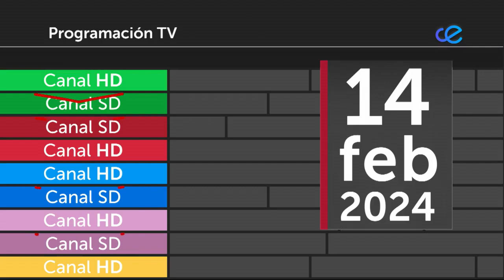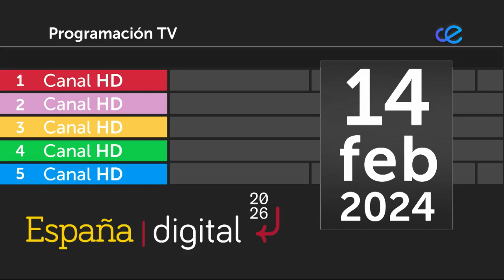A Esta Hora 07-02-2024